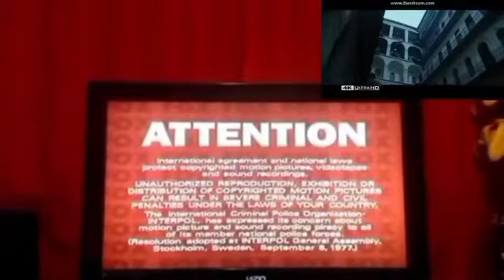DVD Opening on The secret life of pets 2 (100k Subscribers)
THX FOR THE FIRST TIME EVER YOU